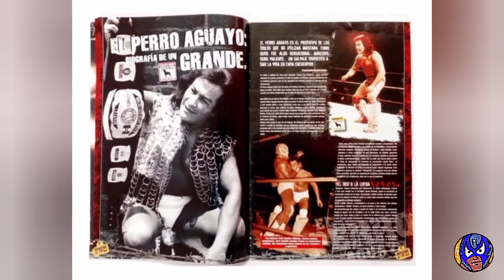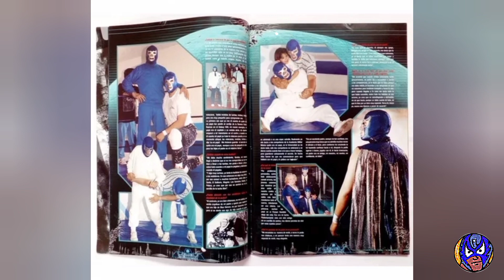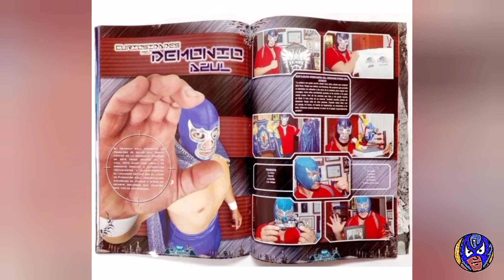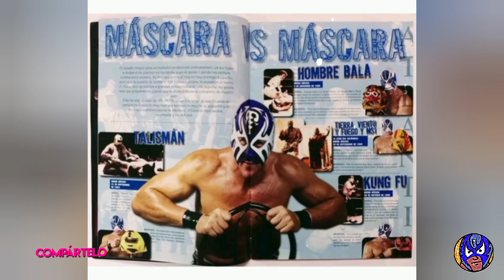‼️CONOCE LOS NÚMEROS ESPECIALES DE LA REVISTA; "GUERREROS DEL RING" DEL AÑO "2007"‼️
Video de Revistas de lucha libre;

En esta ocasión toca hablar de la revista; "Guerreros del Ring" algunos de sus números especiales.
💥 Especial dedicado al; Hijo del Santo
💥 Especial dedicado al; Perro Aguayo.
💥 Especial dedicado a ; Blue Demon JR
💥 Especial dedicado a; Atlantis
💥 Especial; Dr Wagner Jr

"este vídeo es una opinión personal"

GRACIAS POR EL VÍDEO 😃📹